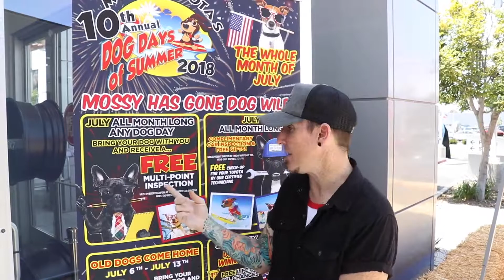Mossy Toyota // 2018 Dog Days of Summer Info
MOSSY TOYOTA
4555 MISSION BAY DRIVE